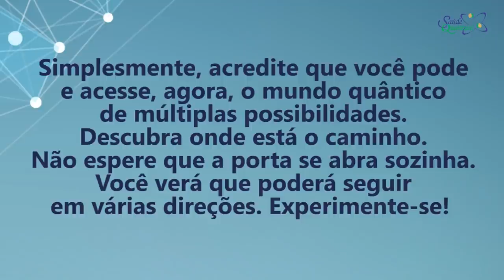Coaching Quântico 276: Descubra o Caminho das Múltiplas Possibilidades | Wallace Liimaa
✭✭✭✭✭ Nesse vídeo abordo a importância de abrir-se ao novo e experimentar uma nova forma de pensar e agir, pois vivemos em um universo de infinitas possibilidades. Assista já!